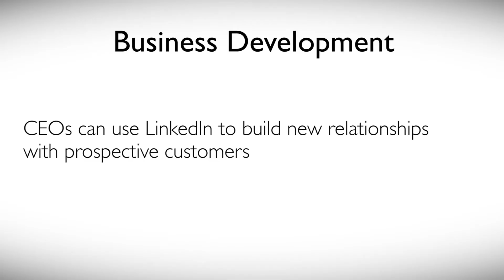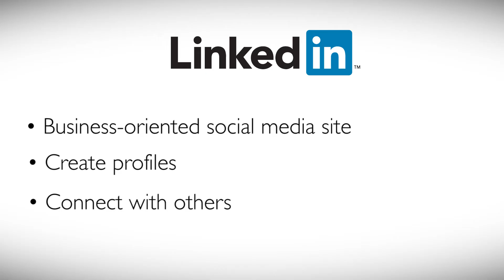Why CEOs should be using LinkedIn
Katie King, Managing Director of Zoodikers, talks about the importance of CEO's being on LinkedIn.